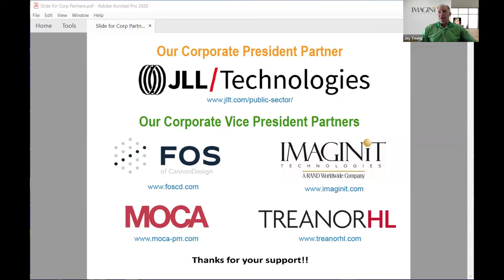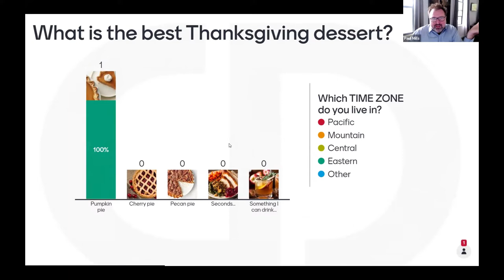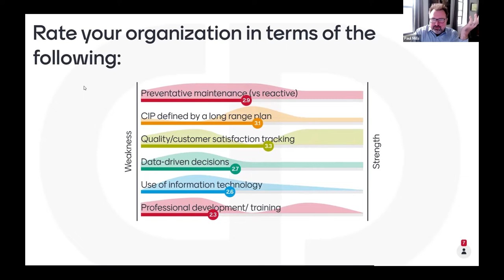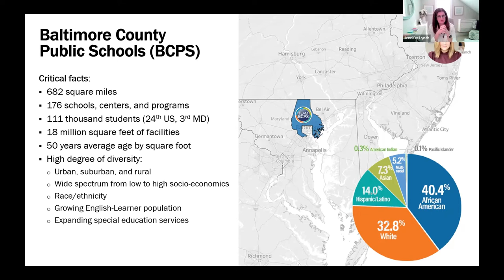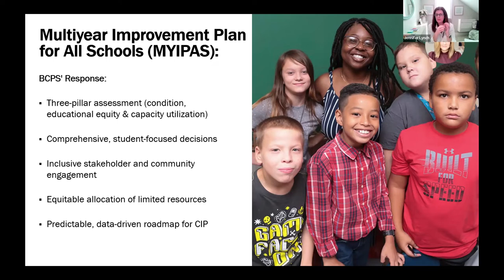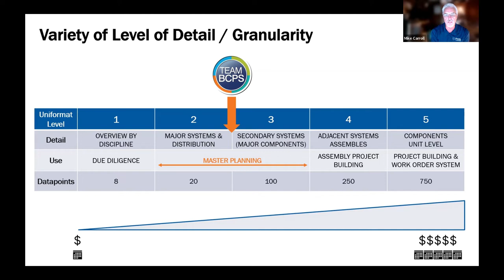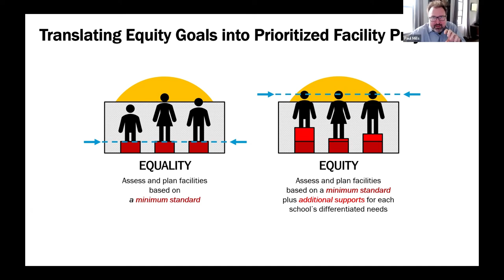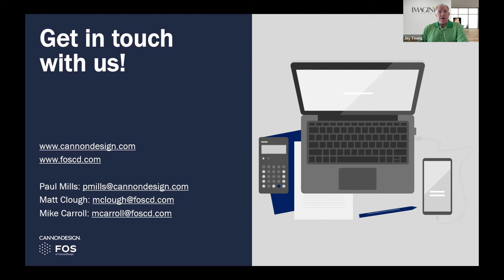Capital Improvement Projects – Taking Control of Data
The economic effects of the pandemic have put tremendous pressure on organizational budgets across the country. The organizations that successfully navigate facilities, capital, and operational budgets are those that align data with strategy. Watch this recording from the NASFA webinar to see how Baltimore County Public Schools partnered with Facility Optimization Solutions (FOS) and CannonDesign to develop a comprehensive, data-driven strategy aimed to define operational reforms and capital projects in close partnership with its diverse communities.